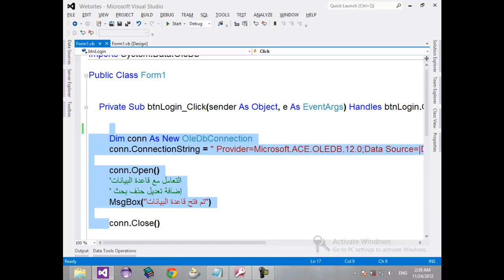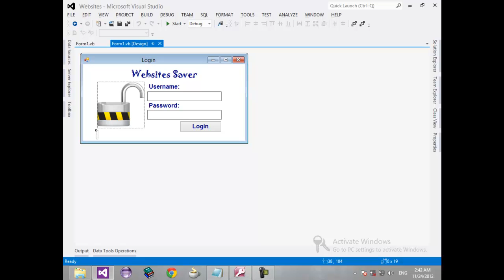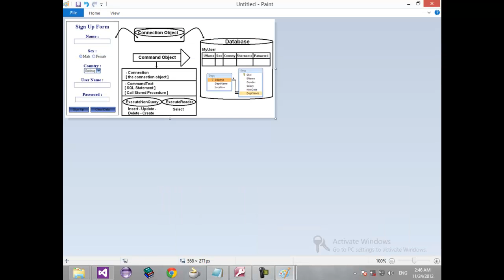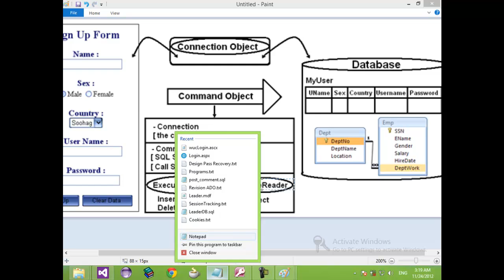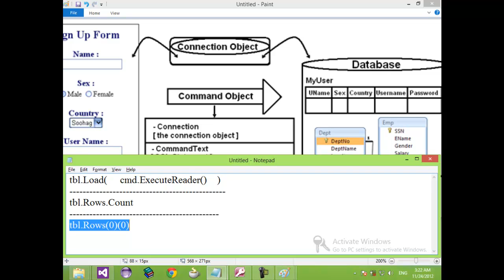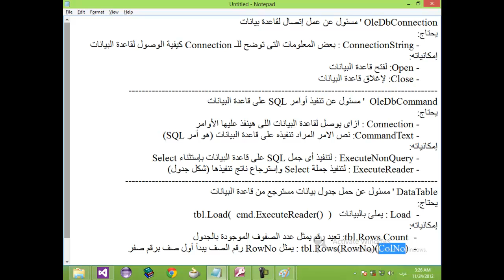Project1-23-VB.NET for Beginner - ADO.NET -Explain Connection - Command - DataTable